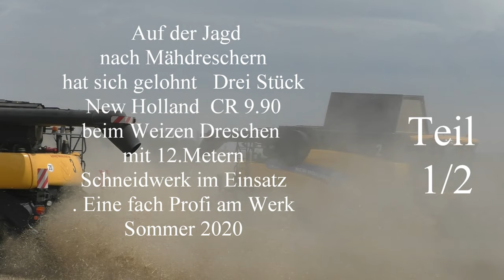Auf der Jagd nach Mähdreschern hat sich gelohnt Drei Stück New Holland CR9 90 beim Weizen Dresc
Auf der Jagd nach Mähdreschern  hat sich gelohnt   Drei Stück  New Holland  CR9.90 beim Weizen Dreschen  mit 12 .Metern Schneidwerk